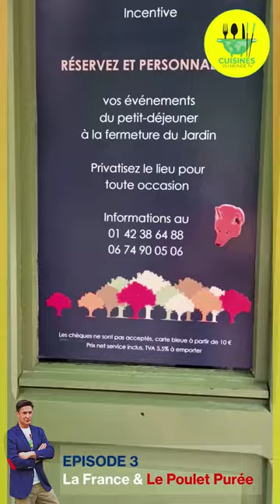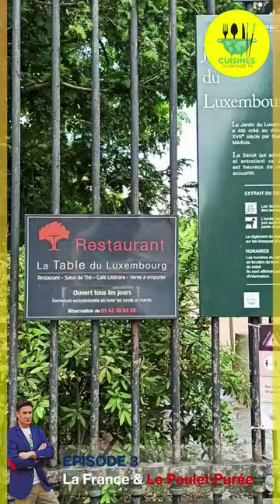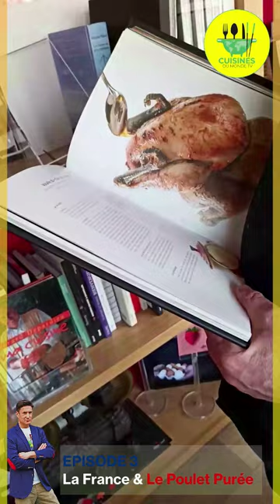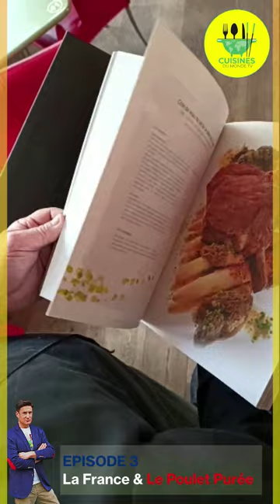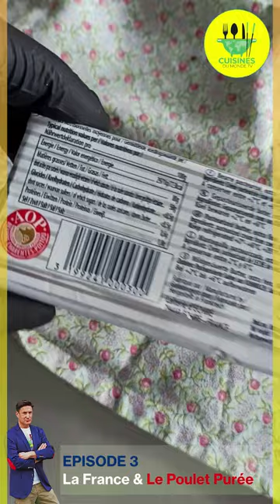Le Poulet Purée d'exception, Cuisines du Monde.TV avec Cyril Rouquet-Prévost #3 : La France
Dans cet épisode 3 de Cuisines du Monde.TV avec Cyril Rouquet-Prévost, direction la France et le jardin du Luxembourg pour découvrir une des plus belles terrasses de Paris mais surtout, comment réaliser un excellent Poulet Purée avec notre guide du jour, Philippe Renard.

Le marché pour 4 personnes

La volaille

1 Volaille fermière de l’Ardèche de environ 2 kg

10 g Fleur de sel

1.5 g Poivre du moulin

4 branches de thym

4 gousses d’ail rose de Lautrec par personne

100g de beurre demi sel

½ litre de jus de volaille

La farce

100 g de pain de campagne

10 cl d’huile d’olive des Baux

1 branche de thym

1 feuille de laurier

10 cl de jus de volaille

20 g d’ail

La purée de pomme de terre

800 g de pomme de terre Pompadour

5 dl de crème liquide 50cl

0.2 kg de beurre

10 g de gros sel de Guérande

Progression de la recette

La farce

Mélanger du pain de campagne coupé en gros morceaux, de l’huile d’olive des Baux, une branche de thym, 2 feuilles de laurier, fleur de sel, poivre du moulin, du jus de volaille, 5 gousses d’ail écrasées.

La volaille

Demander à votre volailler de vous l’apprêter, introduire la farce par le croupion, replier celui-ci vers l’intérieur, coudre l’arrière de la bête pour emprisonner la farce. Enduire le poulet de beurre demi sel, saler, poivrer, l’enfourner dans un four chaud thermostat 7 (-180°c), pendant 90 minutes en commençant sur les cuisses et à la fin sur le dos. Mettre les gousses d’ail à confire avec la volaille.

L’arroser de temps en temps avec le jus de cuisson.

En fin de cuisson, remettre 5 minutes dans un four thermostat 7 pour que la peau croustille. Laisser reposer la bête 10 minutes. Décoller les sucs de cuisson de plat avec le jus de volaille restant, monter au beurre et rectifier l’assaisonnement.

Eplucher les pommes de terre, les mettre à cuire dans l’eau salée. Chauffer tout doucement la crème liquide et le beurre. Lorsque les pommes de terre sont cuites, les passer au moulin à purée, mélanger la pulpe de pomme de terre avec la crème et le beurre chaud. Ajouter un trait de jus de volaille à la fin.

Le Dressage

Verser la purée très chaude dans des récipients préchauffer. Le jus en saucière. Découper la volaille devant les invités et servir un morceau de cuisse et de blanc avec une gousse d’ail et une branche de thym.